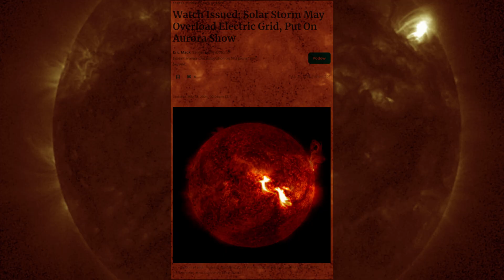An Astronomer Recounts The Great 2024 Aurora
This video chronicles the may 10th aurora from my perspective as well as the perspective of the northern astronomy community as a whole. Showing you a minute by minute account of what happened that night.

Media by:
Adrian Bradley
Brian Ottum
u/bikes4life
u/sunspotzz
Michael Chow
NOAA
NASA